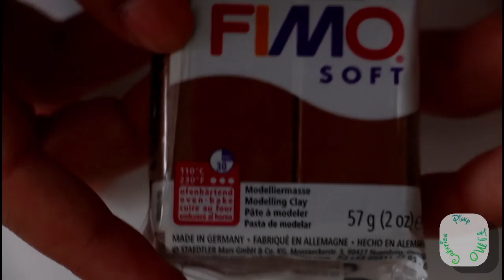TUTO FIMO: Le chapeau de cow boy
Nouvelle vidéo sur le chapeau de cow-boy.

Matériel :

Pâtes : caramel, chocolat, mélange ocre + blanc
Rouleau, scalpel, dotting-tool